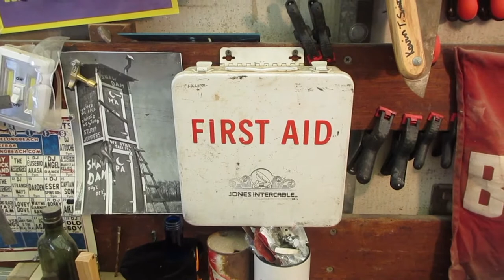String Layout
Our friend Lisa from New York wants to know about laying out the string spacing.